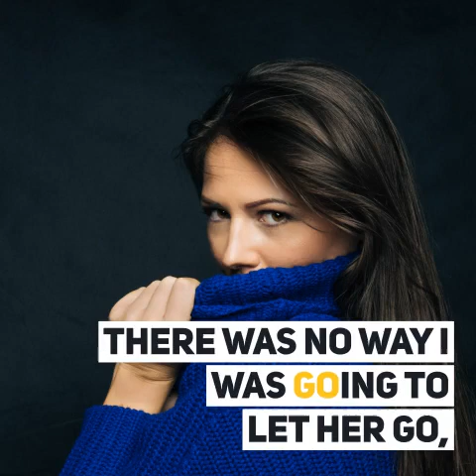The Melissa Affair Book Trailer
New Adult Sexy Romance with all the angst of trying to make forever-after love happen.
The Melissa Affair is available at all popular ebook retailers.
Available at Amazon